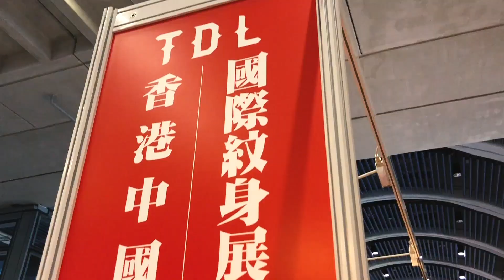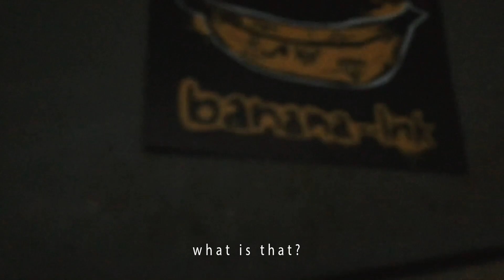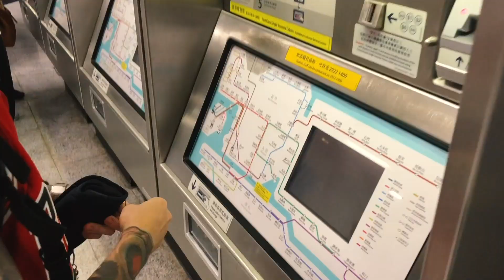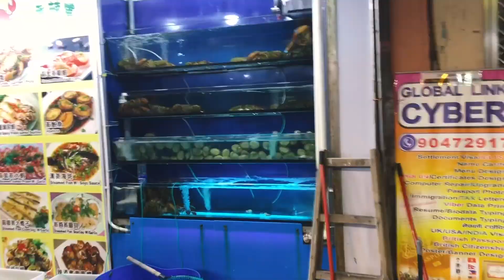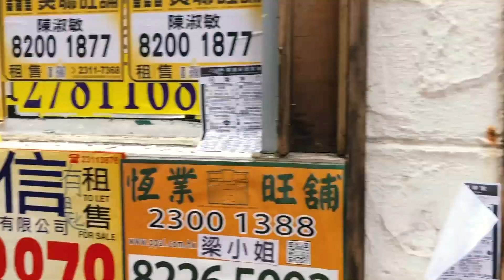Lukas SMYKU - HONG KONG Tattoo Convention 2018 - Dead Body Tattoo